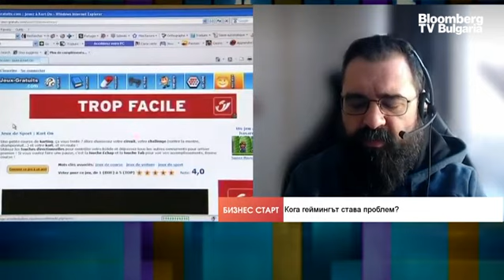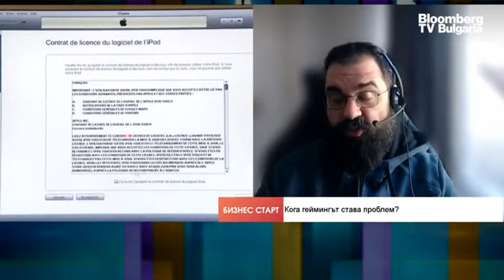Геймингът е пристрастяващ, но това няма да попречи на разработчиците на игри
Геймингът става проблем, когато приоритизираш игрането над всичко останало, когато то започва да превзема всеки аспект от живота ти и започнеш да пренебрегваш останалите си ангажименти. Това заяви студио мениджърът на Gameloft България Танко Шокеров в предаването „Бизнес старт“ на Bloomberg TV Bulgaria с водещ Христо Николов.

За да се измъкнеш, трябва воля, подчерта разработчикът на игри, който призна, че също е бил пристрастен.